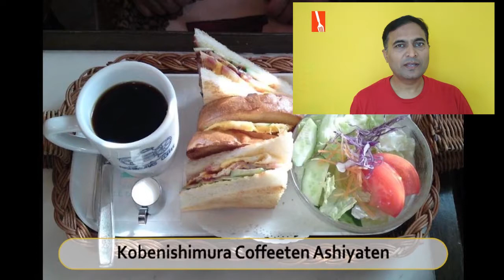Best Restaurants and Places to Eat in Ashiya, Japan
Ashiya Food Guide. MUST WATCH. We have sorted the list of Best Restaurant in Ashiya for you. With the help of this list you can try Best Local Food in Ashiya. You can select best Bar in Ashiya.

And Lot more about Ashiya Food and Drinks.

It's not the "Ranking" of Best Restaurants in Ashiya, it is just the list of best Eating Hubs as per our user's ratings.

List of "Best Restaurants in Ashiya"

Muragen
Backerei Biobrot
Hanasato
Kobenishimura Coffeeten Ashiyaten
Trattoria Pizzeria Allegro Ashiya
Indian Curry Ashiya
Amarena
Anrisharupanteie
Koshimo +Plus
Tsumagari Koyoen Honten